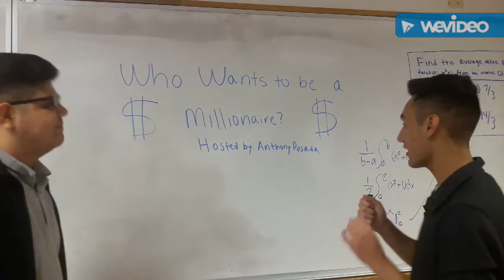Calculus millionaire part 6